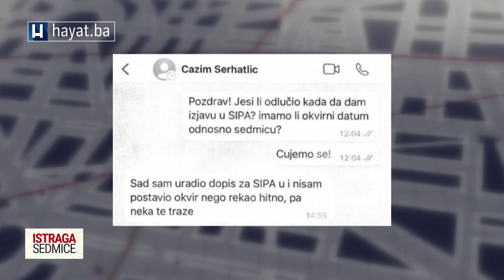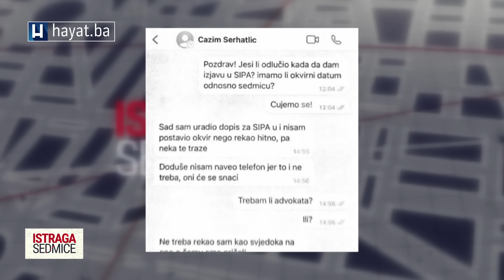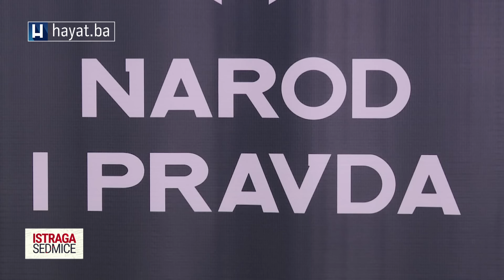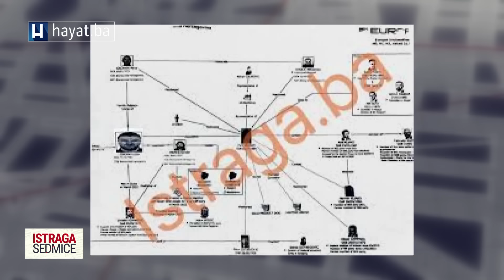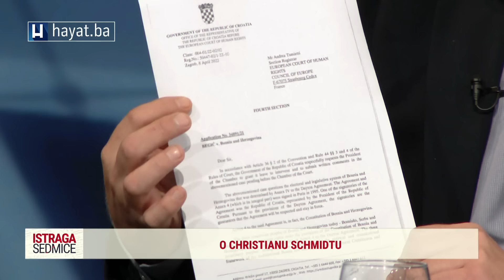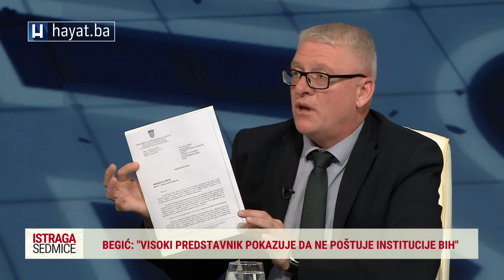BEGIĆ ZA ISTRAGU SEDMICE (prvi dio) : SCHMIDT JE UZ DODIKA NAJVEĆI RUŠITELJ DEJTONA